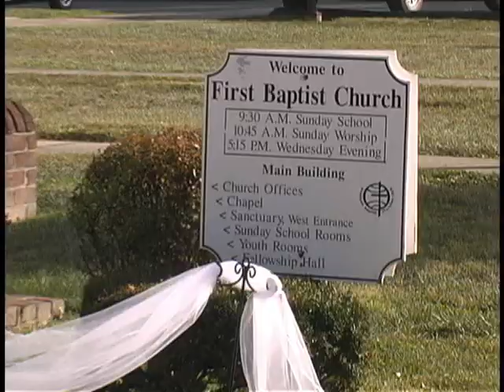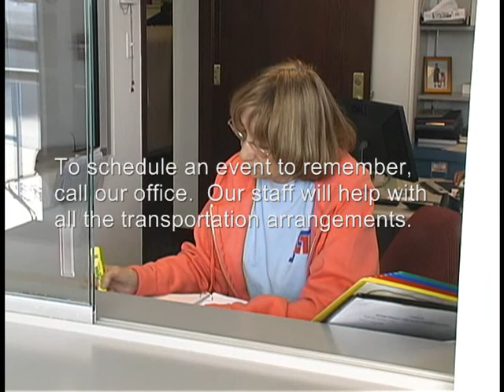Fairmont-Marion County Transit Authority Trolley Service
Our Trolley service provides a unique touch to your special event.